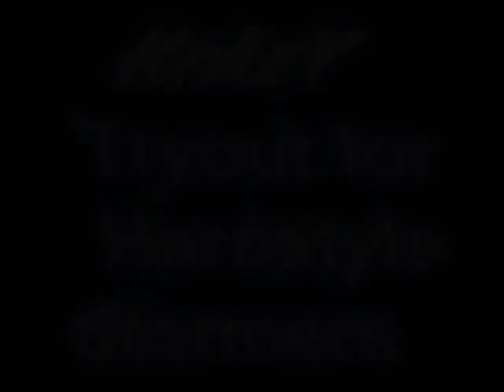HSS Tryout - KrAzY (Australia) [Approved]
My Tryout for HSS ;D